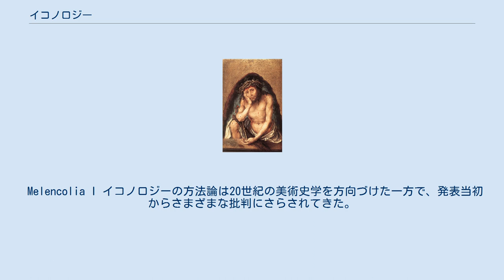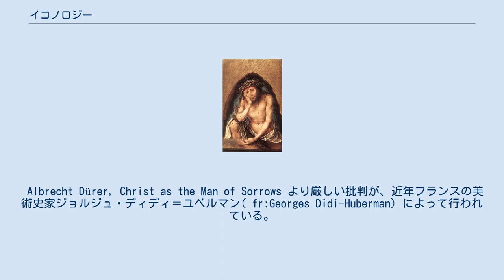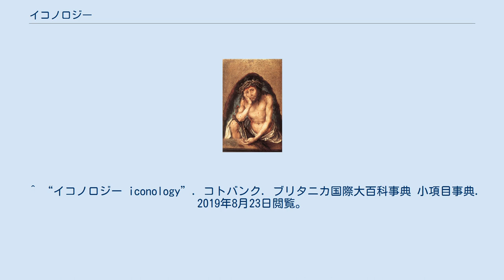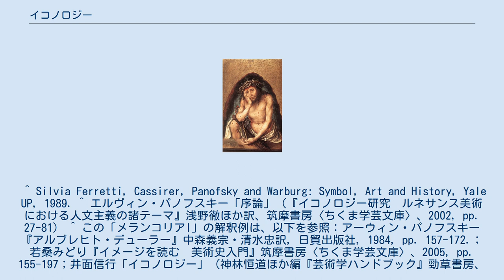イコノロジー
イコノロジー（英語: iconology）あるいは図像解釈学（ずぞうかいしゃくがく）は図像を記述・解釈する技術だが、とくに20世紀の美術史学において、図像を生み出した社会や文化全体と関連づけて解釈するために発展した研究手法を指す。
 ギリシア語の eikon (εικών 肖像) とlogos (λόγος 言葉・理法) を語源とする言葉で、古代には著名人の肖像画を同定・叙述する技術を意味していた。
西欧中世では、寓意・象徴といった抽象的な観念を図像によって表現するための技術として体系化された（C.リーパ『イコノロギア』1593年）。
 現在の図像解釈学の端緒は、美術史家ヴァールブルクが1912年に発表した15世紀イタリア美術についての研究報告とされるが、本格的に体系化されたのは、パノフスキーの研究においてである。
彼はカッシーラーの象徴形式の哲学に大きな影響を受け、より精密で普遍的に応用しうるイコノロジーを提案した。
 パノフスキーのイコノロジーの基礎となった論文は、ドイツ語で書かれた「造形芸術作品の記述と内容解釈の問題」（1932年）である。
パノフスキーがナチズムから逃れてアメリカに移住してのち修正が加えられ、『イコノロジー研究』（1939年）に「序論」として英語で収められた。
 パノフスキーのイコノロジーは、美術作品の外形ではなく、作品の主題・意味を取り扱う。
パノフスキーによると、一つの作品は、ある意味を担う一種の言語とみなされるが、その意味には三つの層 (Three Strata）がある。
 Melencolia I イコノロジーの方法論は20世紀の美術史学を方向づけた一方で、発表当初からさまざまな批判にさらされてきた。
ヴァールブルク研究所の伝統を継いだゴンブリッチは、パノフスキーの想定している「絵画の意味の三つの層」のすべてが、論理的には破綻しうると指摘している。
 しかしゴンブリッチはこのようなイコノロジー的手法の限界を認識しながらも、一次史料の厳密な踏査によって依然として美術史研究に適用しうると述べていた。
 Albrecht Dürer, Christ as the Man of Sorrows より厳しい批判が、近年フランスの美術史家ジョルジュ・ディディ＝ユベルマン( fr:Georges Didi-Huberman) によって行われている。
 ディディ＝ユベルマンは主著の一つ『イメージの前で』(1990) において、まさにパノフスキーによる「メランコリアI」解釈を例にとって、パノフスキー流の見方が完全に成り立つ一方、この版画が制作された当時に広まっていた、座り込み頬杖をついた姿勢で表現される「メランコリー的キリストの図像」に範をとったとする解釈も同様に成り立つと指摘する。
 これは図像というものが解釈の複数性を免れないにもかかわらず、パノフスキーの「イコノロジー」に従うと、その可能性を切り詰めて一つの解釈だけを選び取ってしまう、という批判だった。
またディディ＝ユベルマンは、パノフスキーの考える「意味」という概念そのものについても疑念を示している。
何をもって「意味」と考えるべきかはまったく自明ではなく、芸術作品には意味作用しか存在しないかのような前提も自明ではない、という批判である。
 日本の美術史家・岡田温司も、同様の文脈で、パノフスキーが絵のなかのイメージを何らかの思想内容を運ぶ媒体でしかないかのように扱っている、と批判している。
 このほかにも、イコノロジーは作品の意味だけに研究対象を限定することで様式や個人的表現としての芸術を無視する「イコノロジー的縮小」に過ぎないとか、逆にすべてが何かを象徴すると考える「過剰解釈」を生んだ、などとも批判された。
 近年ではイコノロジーに代わる方法論として、「イコニーク」（イムダール）や「美術史的解釈学」（ベッチュマン）などが提案されているが、決定打はなく、現在でもイコノロジーは美術史学にとって様式論と並ぶ主要な方法論でありつづけている。
 ^ “イコノロジー iconology”. コトバンク. ブリタニカ国際大百科事典 小項目事典. 2019年8月23日閲覧。
 ^ Silvia Ferretti, Cassirer, Panofsky and Warburg: Symbol, Art and History, Yale UP, 1989. ^ エルヴィン・パノフスキー「序論」（『イコノロジー研究　ルネサンス美術における人文主義の諸テーマ』浅野徹ほか訳、筑摩書...